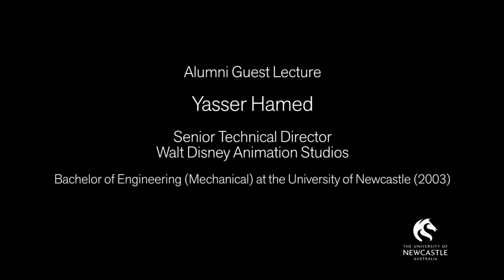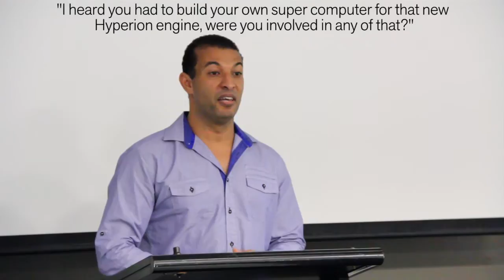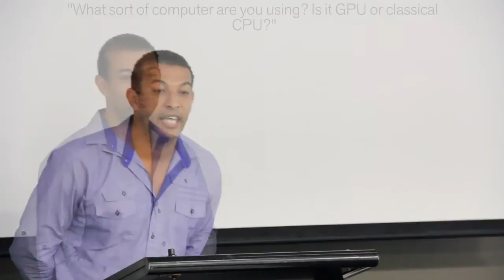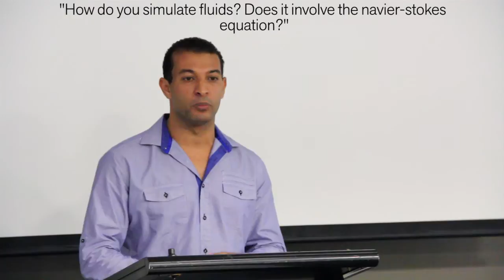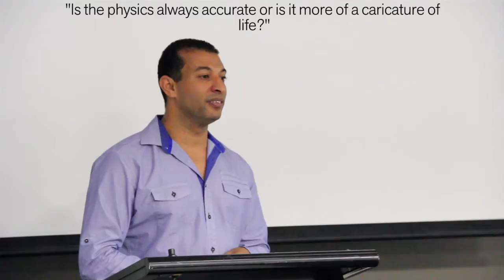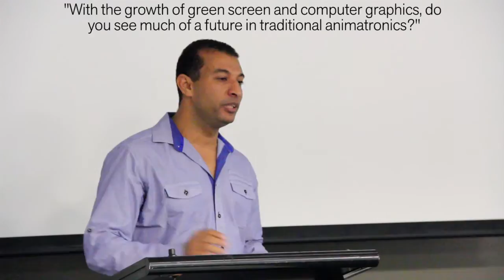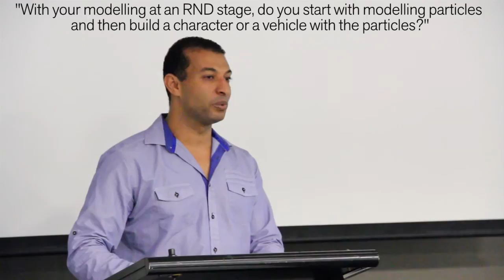Alumni Guest Lecture: Yasser Hamed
Yasser graduated from the University of Newcastle with a degree in Mechanical Engineering in 2003 and now works as the Senior Technical Director for Walt Disney Animation Studios in Los Angeles, USA.

In November 2014, Yasser visited UON and spoke with our final year Mechanical Engineering students prior to their FYP presentations. He shares his career journey from graduation to where he is now, providing valuable tips on how to enter the world as a graduate. He also answers some particularly technical questions about his work at Disney.

Usually reserved for Nobel prize winners and professionals of international acclaim, Yasser was granted permanent US residency based on the category 'Alien of extraordinary ability in the arts or sciences'.

He is responsible for the research and development behind the feature films Beowulf, Cloudy With a Chance of Meatballs, Alice in Wonderland, and Tangled (Rapunzel).

He has worked directly with Academy Award winning directors, producers and artist and is part of an award-winning team that entertains millions around the globe.